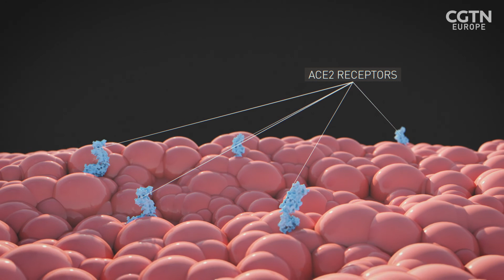What if COVID-19 takes hold in animals?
RAZOR finds out what it means for humans if the SARS-CoV-2 virus takes hold in animal populations.

In Denmark the virus shifted from humans to mink and back to humans, mutating in the process. Mink are the only animals known to have passed the virus to humans. It didn't cause severe illness in humans but a mass cull of the animals was ordered.